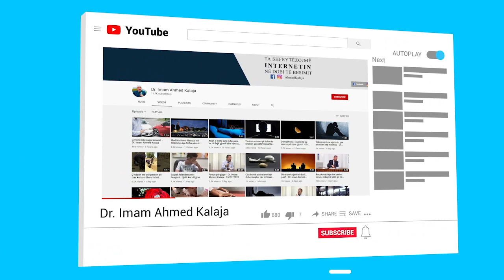Dhurimi i veprave të mira për të vdekurin që ti lehtësohet jeta e varrit!